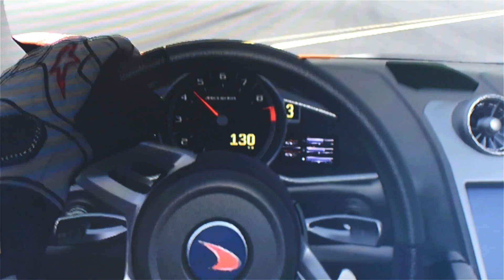2012 McLaren MP4-12C - Top Gear test Track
McLaren MP4-12C
Time of 1:18.2

3.8-liter twin-turbo V8
592 hp @ 7,000 rpm, 443 lb-ft @ 3,000-7,000 rpm
0-60 mph: 3.5 seconds